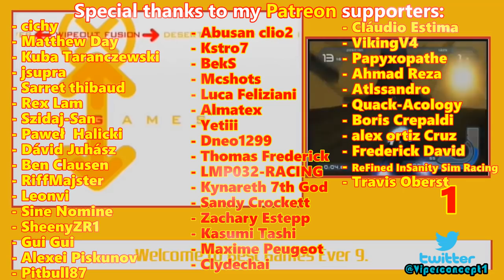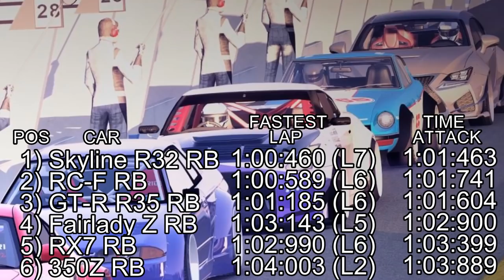Assetto Corsa - Rocket Bunny Challenge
Another race in Best MOTORing style! This time we'll use Rocket Bunny tuned cars! A lot of hours of editing, but the final result is always satisfying. Enjoy! :D
Special thanks to the drivers who helped me in this project!